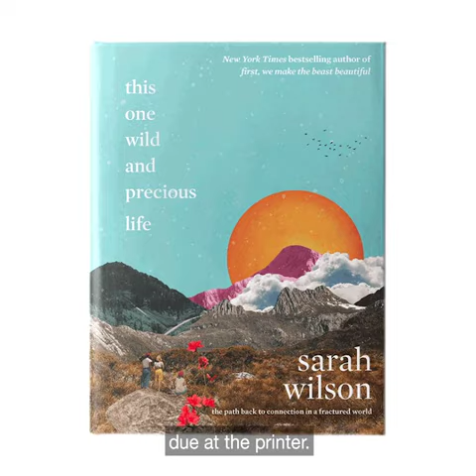Reclaim Your One Wild and Precious Life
“Sarah Wilson is a force of nature, and I admire her with all my soul.” ~ Elizabeth Gilbert

The world has been unified in a truly surreal isolation because of the coronavirus. And we are now being called upon, as a society, to reimagine a more connected, entirely not normal, joyous path forward. Sarah Wilson's THIS ONE WILD AND PRECIOUS LIFE is the radical, spiritual guidebook you need to get through the year.

THIS ONE WILD AND PRECIOUS LIFE is available in hardcover, ebook and audiobook.